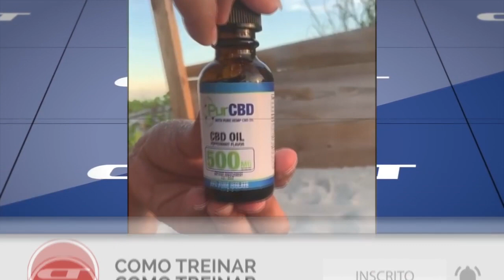Amazing Flexible girl - Rachel Fit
TOP VIDEOS - FEMALE FITNESS MOTIVATION - Flexible girl - Rachel Fit

③ Video by @rachelfit__

This video have no negative instead it have positive impact on original work as well as on society.